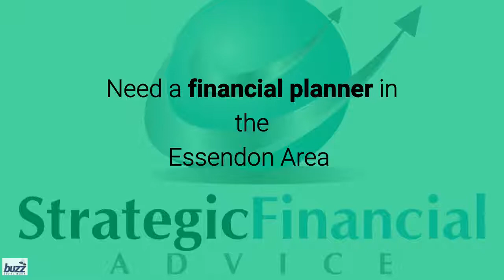Essendon Financial Planner Melbourne VIC Finance Advisor in Moonee Valley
Financial planner in Essendon, Strategic Financial Advice services all suburbs in Moonee Valley, Melbourne and Victoria.

Looking to find a financial planner for financial advice in Essendon. We are in the Essendon region of Melbourne Victoria. Phone today on 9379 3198 for a financial planning appointment.

How to find a financial planner? Read the Strategic Financial Advice information below.

For full details about our financial advice services in Essendon please refer to this video.

Strategic Financial Advice of Essendon now also serving these areas of Melbourne; Essendon financial planner, Brunswick East, Keilor East for financial planning, Strathmore financial planner, Moonee Ponds financial advisor, Ascot Vale financial adviser, Essendon North financial planner.

ASK for the YOUTUBE discount. Look for our services at our website strategicfinancialadvice.com.au

Go here to see the full list of images and attributions